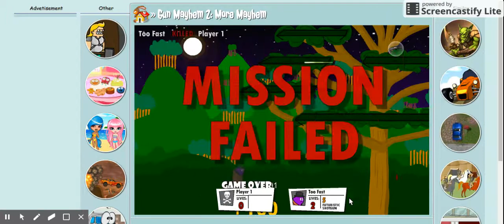Gun Mayhem 2 Ep8 Oh No